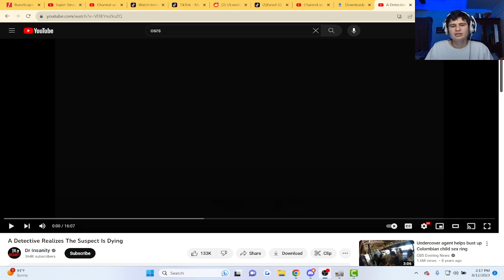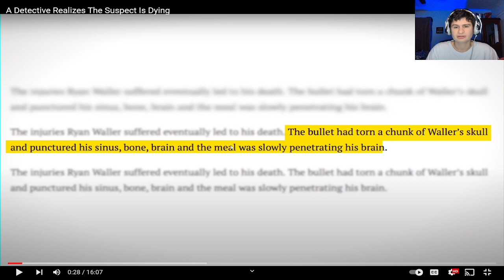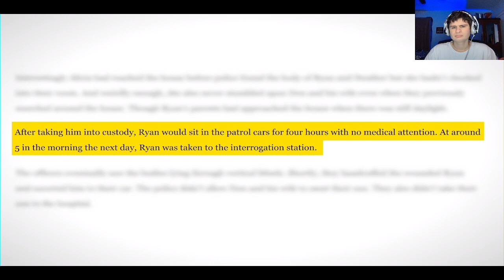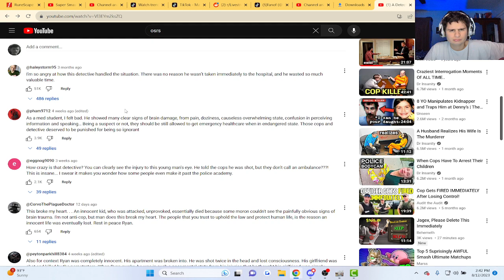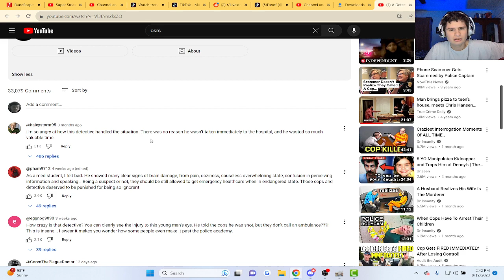SO SAD.. A Detective Realizes The Suspect Is Dying | Reaction!